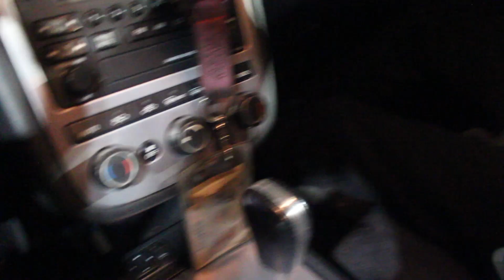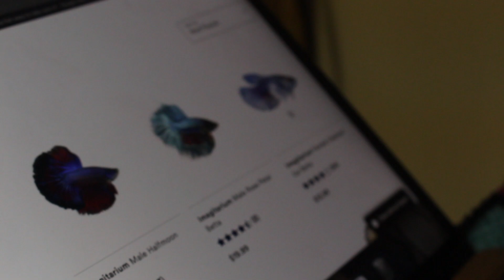college mid asf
Im in college now. Its cool not mid. I lied.